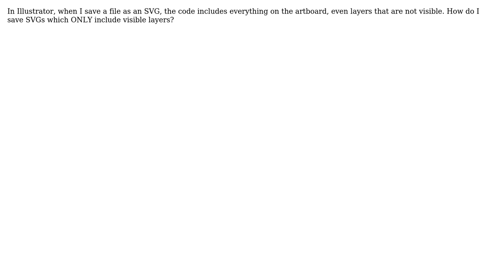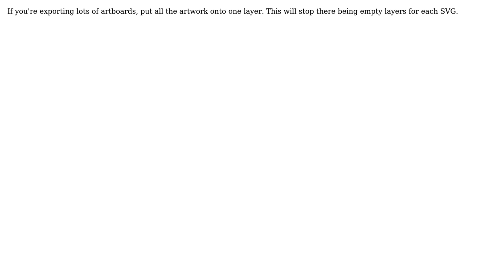How do I exclude invisible layers from SVG code? (3 Solutions!!)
How do I exclude invisible layers from SVG code?

With thanks & praise to God, and with thanks to the many people who have made this project possible! | Content (except music & images) licensed under CC BY-SA | Music | Images & others | With thanks to user Zak user Tang Chanrith user Polly user orderofout user Hennes and the Stack Exchange Network Trademarks are property of their respective owners. You are responsible for your own actions.